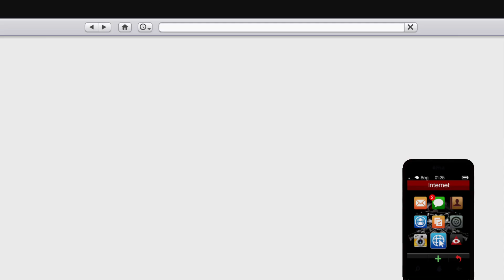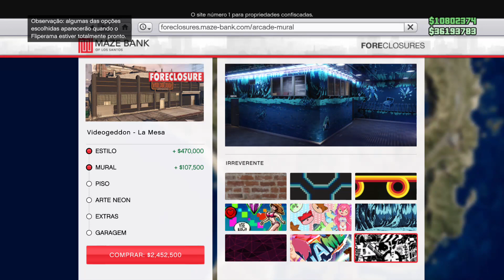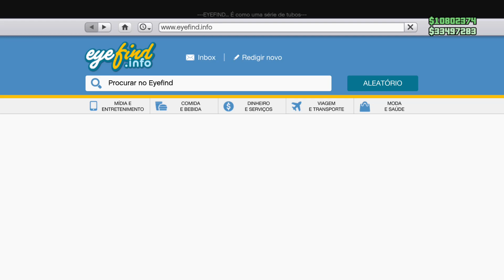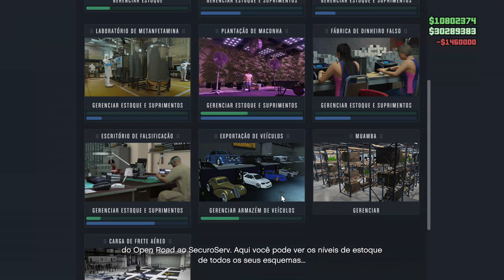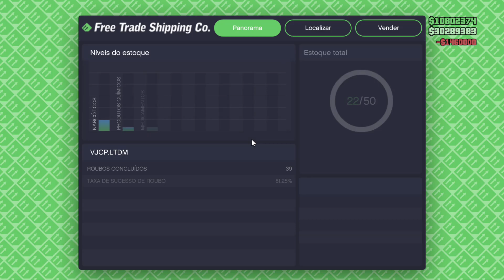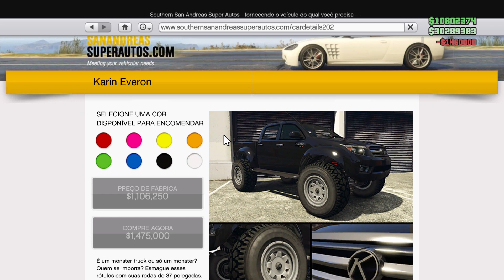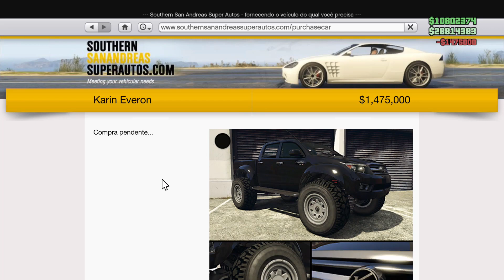GTA V ONLINE - COMPRANDO TUDO DA DLC E TUNANDO CARROS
SALVE SALVE GLR BOA TARDE SEGUE AI PARA VCS O NOVO FORMATO DE LIVE DO CANAL ATE AGENTE CONSEGUIR UN PC NOVO OU PEGAR O PS4 EMPRESTADO COM O IRMÃO KKK ESPERO Q CURTAM E LEMBRANDO Q VOU ESTAR FAZENDO LIVES MO MIXER OK ENTÃO QM PUDER ME SIGA LA OK TMJ

EMAIL PARA CONTATO PARA POSSÍVEIS PATROCÍNIO , VC QUE TEM UMA LOJA DE GAMES E QUER FAZER UMA DIVULGAÇÃO E SO ENTRA EM CONTATO OK

WHATSAPP PARA FINS COMERCIAIS
FALAR COM TIAGO

PLAYLIST DE ALGUNS JOGOS DO CANAL

Vídeo anterior de RED DEAD 2

Rafinhagamer455
Thibronks32

PS4
caidentrogamers

Canais parceiros

OBRIGADO POR FAZER PARTE DESSA HISTÓRIA QUE VEM CRESCENDO A CADA DIA E TRAZENDO ENTRETENIMENTO E INFORMAÇÕES DO MUNDO DOS GAMES RUMO AOS 2K